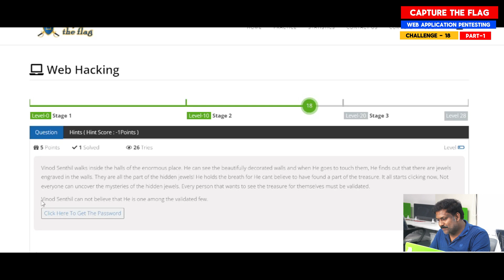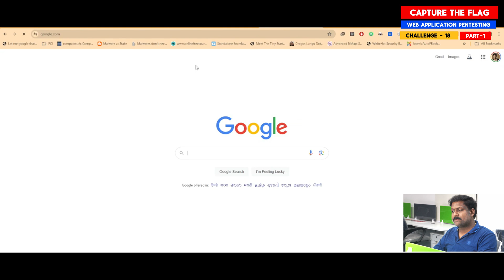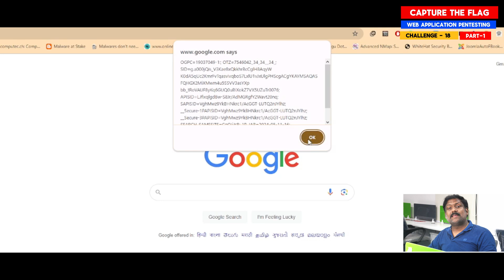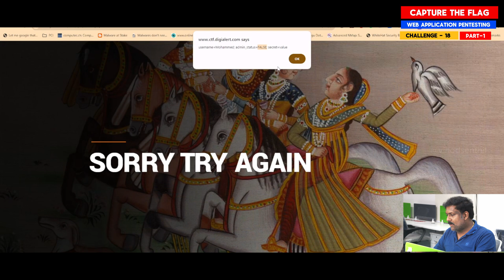CTF Challenge 18: Cookie Manipulation for Admin Access | Part - 1 | Vinod Senthil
Welcome back, defenders! In this episode of our pen testing series, we tackle Challenge 18, an intermediate-level task. Learn how to manipulate cookies to gain admin access and uncover hidden features in a web app.
Key Takeaways:

    Inspect and modify cookies
    Validate access through cookie changes
    Practical step-by-step example